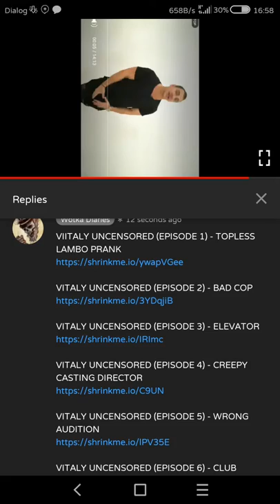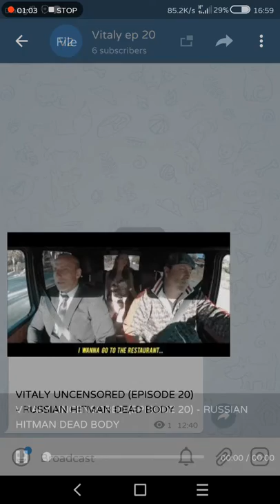Vitalyuncensored All uncensored videos Free. See the discription box👇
💙Need Telegram
💙skip the ads

VITALY UNCENSORED (EPISODE 9) - TEACHING FANS HOW TO EAT ASS

VITALY UNCENSORED (EPISODE 12) - CRAZY STORIES WITH A PORN STAR

VITALY UNCENSORED (EPISODE 14) - PORN STAR SHOWING HER PORN TO STRANGERS

VITALY UNCENSORED (EPISODE 18) - CAN YOU EAT MY BOOTY

VITALY UNCENSORED (EPISODE 19) - CAN I USE YOUR SHOWER

VITALY UNCENSORED (EPISODE 23) - HOMELESS HOTTIE PICKING UP GUYS

VITALY UNCENSORED (EPISODE 28) - CAN YOU OIL ME UP

VITALY UNCENSORED (EPISODE 29) - SQUIRTING IN PUBLIC GOES WRONG

VITALY UNCENSORED (EPISODE 30) - SEXY GIRLS HOOKING UP IN A MATTRESS STORE

VITALY UNCENSORED (EPISODE 31) - PORN STAR READING MEAN TWEETS

Vitaly Uncensored (Episode 32) - Vitaly Big Ass Game Show

Vitaly Uncensored (Episode 35) - Russian Hitman $100,000 Transaction Prank

Vitaly Uncensored (Episode 36)- Villain Olympic Games Part 1

Vitaly Uncensored (Episode 38) - Villain Olympic Games Part 2

Vitaly Uncensored (Episode 39) - Villain Olympic Games Part 3

Vitaly Uncensored (Episode 42) - Topless Babe Picking Up Cops Prank

Vitaly Uncensored (Episode 43) - Naked Babes Fear Factor Eating Challenge

Vitaly Uncensored (Episode 45) - Naked Babes Reading Mean Youtube Comments

💚If the links are not appeared see the comment section